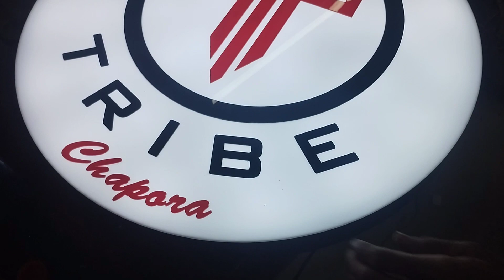acrylic laser cutting round led board for restaurant, tribe chapora acrylic LED sign board